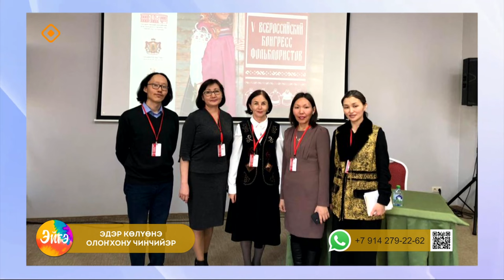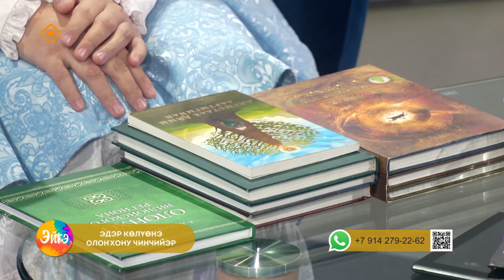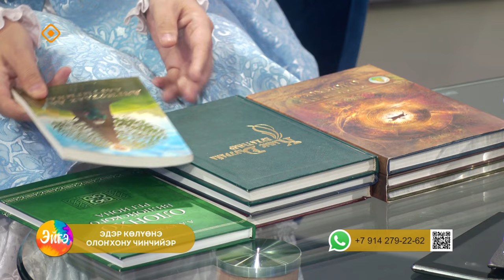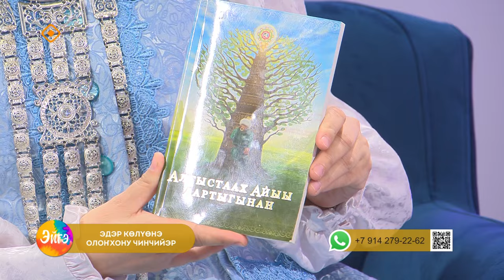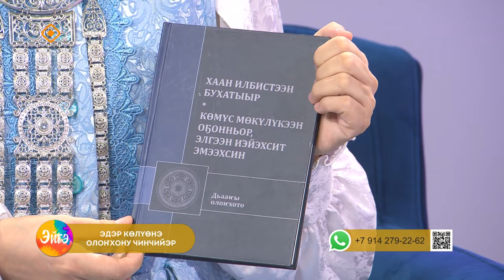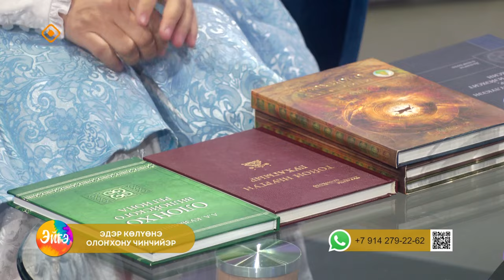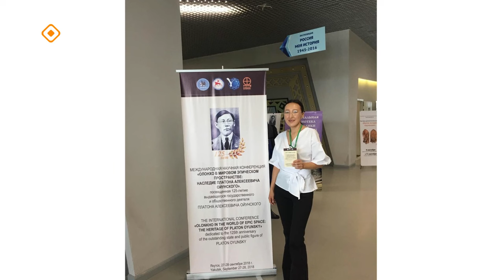«Эйгэ»: Олоҥхону чинчийэр эдэр учуонайдар ыалдьыттаатылар (26.01.24)